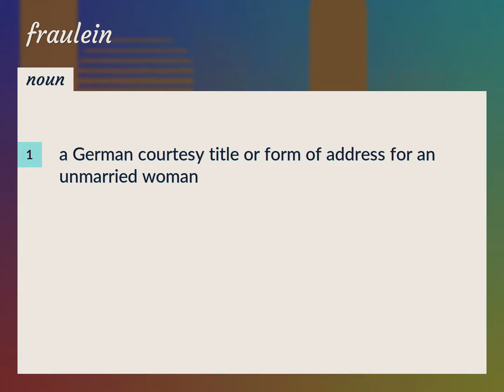Fraulein | meaning of Fraulein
What is FRAULEIN meaning?